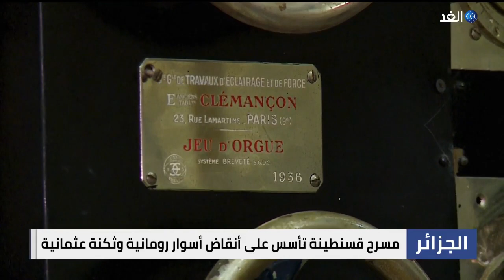مسرح قسنطينة.. تحفة معمارية وأيقونة أثرية جزائرية عمرها 140 عاما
لا يزال مسرح قسنطينة الجهوي محمد الطاهر الفرقاني الذي يجسد الطابع المعماري للأوبرا الإيطالية والفريد من نوعه بالجزائر وبشمال إفريقيا.. كاميرا الغد زارت هذه التحفة المعمارية التي تقاوم منذ 140 سنة، عن افتتاح أبوابها للجمهور.. التفاصيل في تقرير كريم قندولي